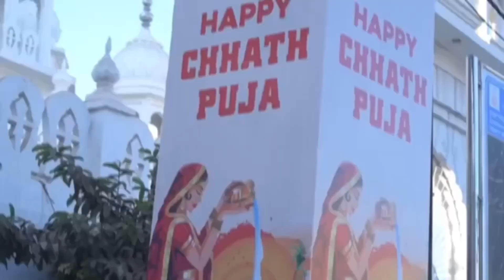Jai Chhathi Maiya 🪔 | Cover Song